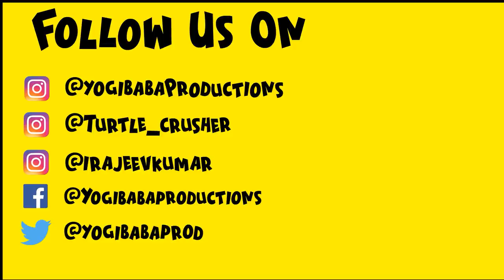The Empire Trailer Review | YBP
The Empire Trailer Review | Yogi Baba Productions

Written By: Yogesh Sharma, Rajeev Kumar
Voice By: Rajeev Kumar
Edited By: Yogesh Sharma
Background Score: Rajeev Kumar
Mixing & Mastering: Anmol Kapoor

The Empire song
Created by : Anmol Kapoor